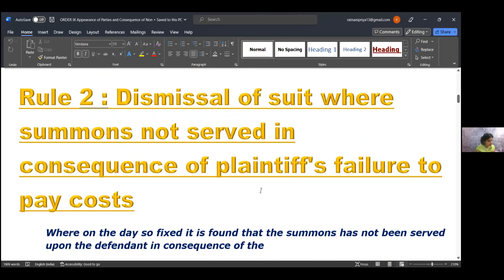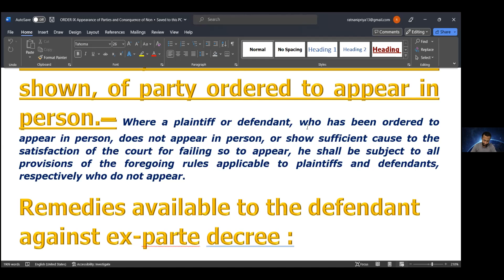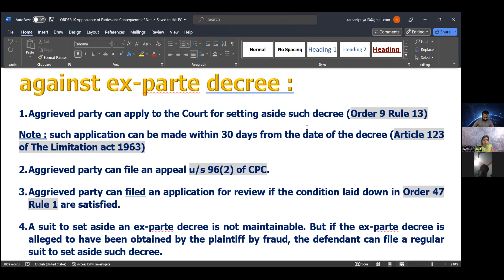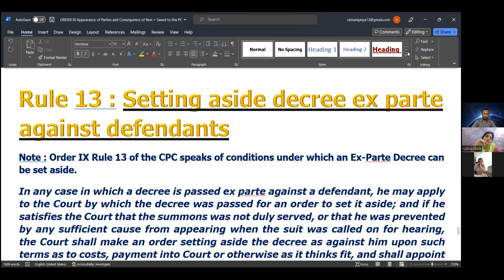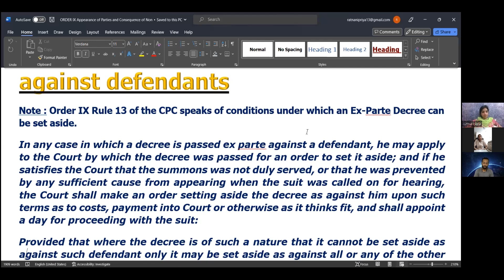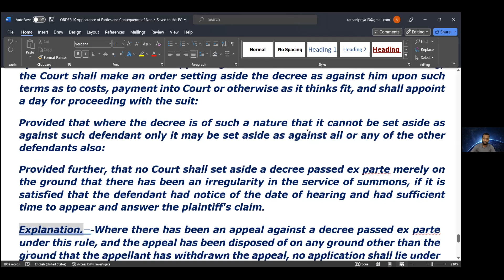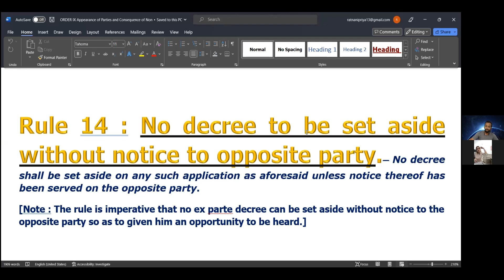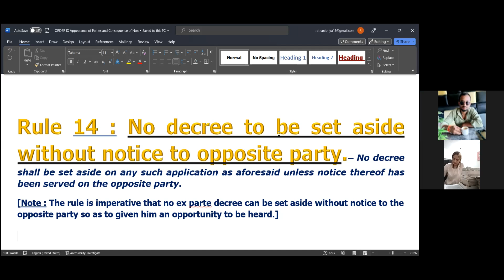Order 9 rule 13 CPC EXPARTE DECREE SET SIDE 💖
Adv Piyu Ratnani join online class at 8.pm everyday test series on every Saturday